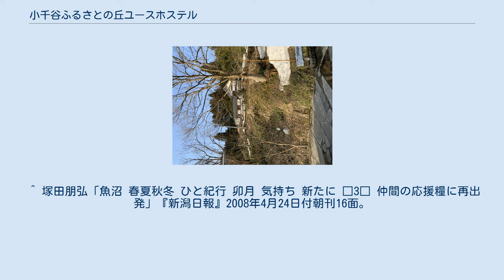小千谷ふるさとの丘ユースホステル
小千谷ふるさとの丘ユースホステル（おぢやふるさとのおかユースホステル）は日本ユースホステル協会に加盟している新潟県のユースホステル。
客室数4室で、食事は魚沼産コシヒカリや地場野菜、山菜を中心とする。
 運営者は大阪出身で、大学卒業後に就職した会社を2年で退職、日本一周の自転車旅行中に投宿したユースホステルがきっかけで田舎暮らしに憧れるようになる。
その後長野県で再就職するが馴染めず退職、2000年に小千谷で築100年の民家を買い取り自力で改造、2002年4月にユースホステルとして開業した。
 しかし2004年10月の新潟県中越地震で建物が半壊、運営者も体育館での避難生活であったが、常連客の支援を受けながら修復され、2005年12月17日に営業を再開した。
 再開後、ユースホステル近くの闘牛場のそばにある巨岩の名称を闘牛振興協議会が募集、運営者が応募した「みまもり岩」の名称が復興の象徴として選ばれた。
 ^ 「2014夏 こんな宿ど〜や「2」 小千谷ふるさとの丘ユースホステル（小千谷） 談話室での団らん魅力」『新潟日報』2014年8月15日付朝刊15面。
 ^ 「いらっしゃい 新潟県(1) コツコツと YH開業」『東京新聞』2008年11月14日付朝刊10面。
 ^ 「いらっしゃい 新潟県(2) 窮状救った“ＹＨファン”」『東京新聞』2008年11月21日付朝刊9面。
 ^ 「新潟中越地震 被災した小千谷のユースホステル、1年2カ月ぶり再開」『毎日新聞』2005年12月18日付23面（福島）。
 ^ 「地震被災のユースホステル 自力で修復、再開祝う 小千谷」『新潟日報』2005年12月19日付朝刊25面。
 ^ 「被災した小千谷のユースホステル 夫婦が自力で修復、再開 常連客と再会」『読売新聞』2005年12月20日付東京本社朝刊35面。
 ^ 「中越地震で被災の宿、励まされ再開 小千谷のユースホステル」『朝日新聞』2006年1月26日付東京本社朝刊31面（新潟）。
 ^ 渡辺暢「あしたはいい日 新潟中越地震 小千谷ふるさとの丘ユースホステル」『毎日新聞』2006年2月11日付23面（新潟）。
 ^ 「小千谷「牛の角突き」千秋楽 熱戦、紅葉震わせて」『新潟日報』2007年11月5日付朝刊24面。
 ^ 「中越地震でひび、大岩の愛称「みまもり岩」に」『読売新聞』2007年11月5日付東京本社朝刊31面。
 ^ 「新潟中越地震 復興の碑、闘牛場そばの大岩 名称「みまもり岩」に 小千谷」『毎日新聞』2007年11月6日付21面（新潟）。
 ^ 塚田朋弘「魚沼 春夏秋冬 ひと紀行 卯月 気持ち 新たに □3□ 仲間の応援糧に再出発」『新潟日報』2008年4月24日付朝刊16面。